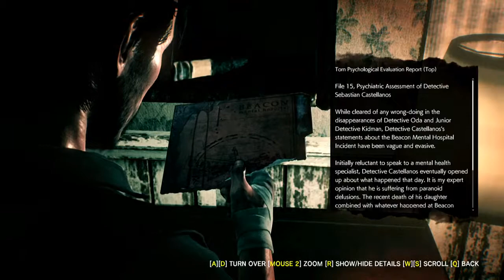The Evil Within 2 - Part 3: Stone Cold Bitch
Having just recently beaten the first game for the first time, I was quite eager to jump straight into its sequel ASAP. Join me was we dive back into STEM and wade through the evil within (lel) in order to find our daughter and save her! If anyone can do it, goddamn Sebastian Castellanos can.